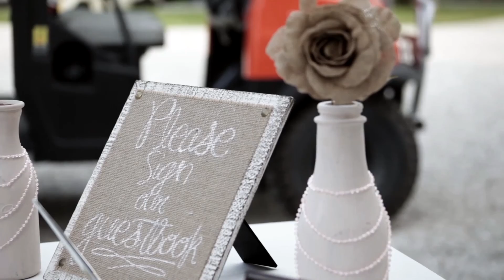Dan & Karlie Hesler Wedding (Highlight)